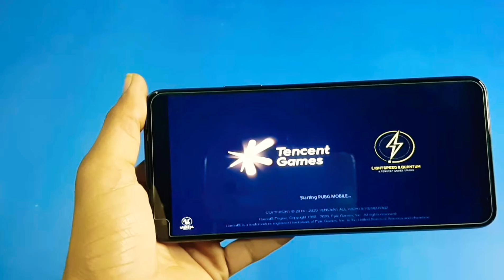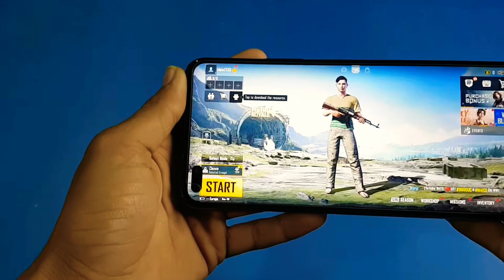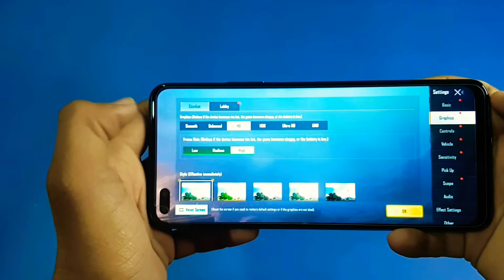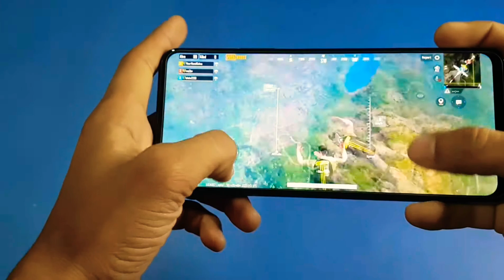Infinix note 8 in PUBG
Hi it's me shafi Muhammad your watching my channel Stechworld today we are going to test pubg in infinix note 8